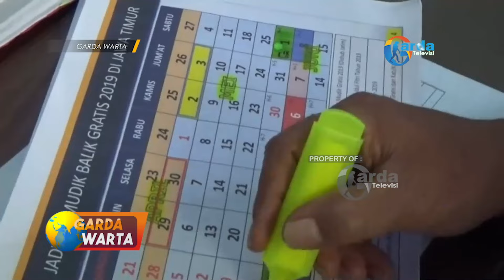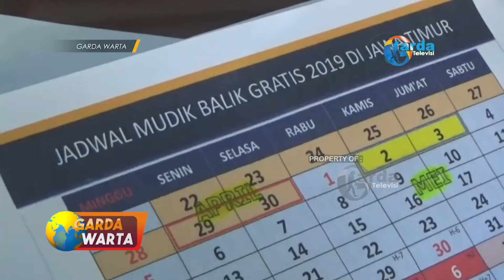MAGETAN - Urai Kemacetan, Kantor Dishub Magetan Sediakan 7 Armada Bus Arus Balik Pasca Lebaran